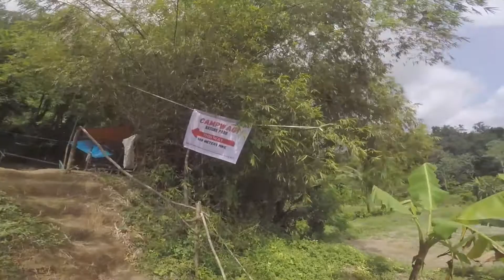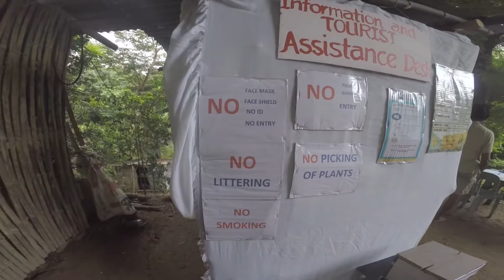AMAZING AND OVER LOOKING VIEW || CAMP WAGI LA UNION PROVINCE || PART 1 NOV. 6, 2020 || Leobert Ello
Embrace the amazing view of Nature in Camp Wagi Capas Agoo La Union Philippines. And Be the witness of Sunrise and Sunset on the Highest Mountain.